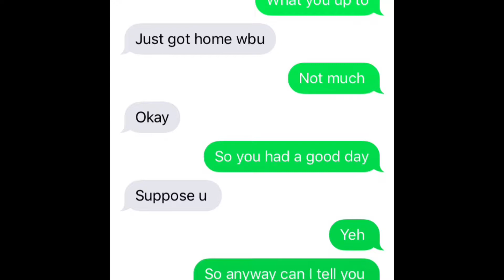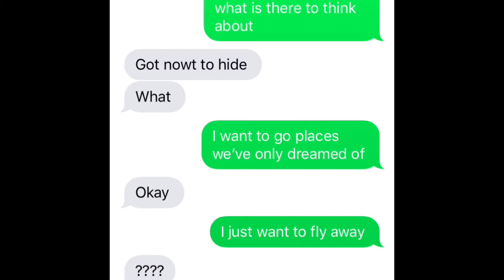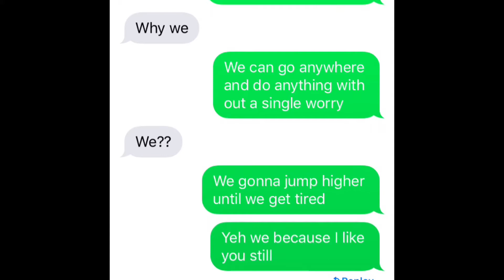Lyric Prank On My Ex With Johnny Orlando (Let Go)